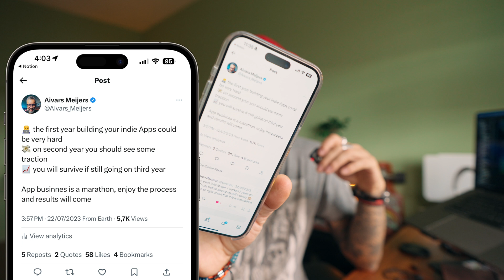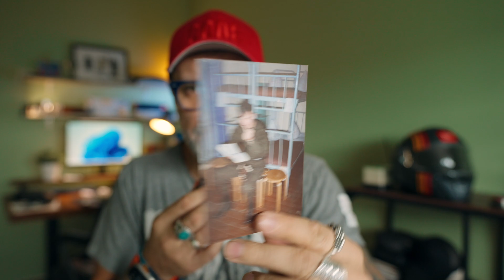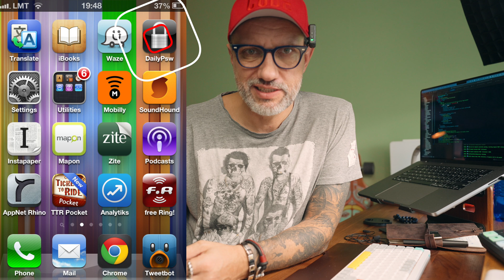Breaking Down My "Overnight" Indie App Success